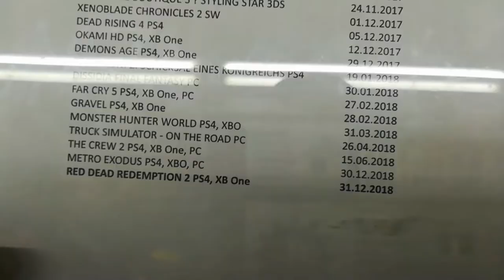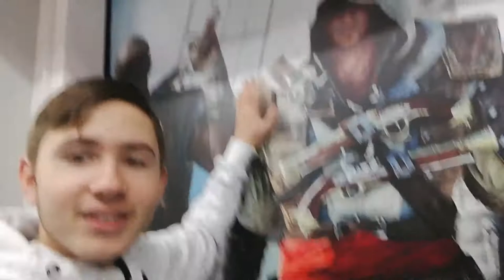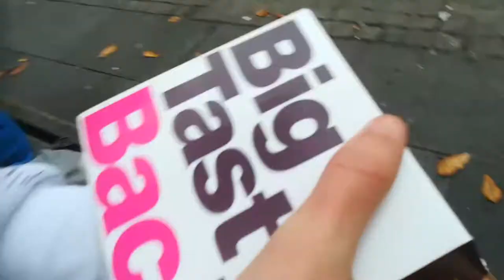Vlog aus Saarbrücken [Deutsch✓] - (+ big tasty Menü Unboxing)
Hallo ich hoffe mein Video hat euch gefallen!

[das Video soll niemanden Beleidigen und dient lediglich zur Unterhaltung]

Wenn euch das Video gefallen hat dann lasst dann lasst doch Mal einen daum nach oben da und ein nettes Kommentar :)!
wenn ihr keine Videos mehr verpassen wollt dann ein Abo und aktiviert die Glocke!
ich wünsche euch einen angenehmen Tag, Abend oder morgen oder wann ihr das Video auch immer schaut ! :)